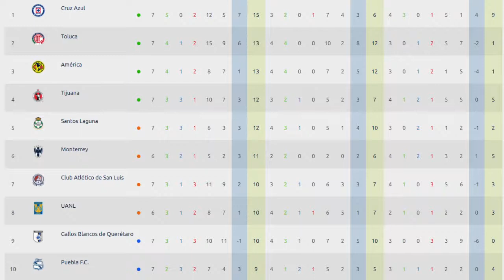La Hora Enfranjada I ¿Para qué está el Puebla este torneo?